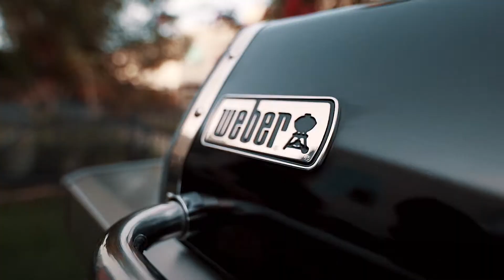طريقة شوي البيتزا على شواية ويبر في 5 خطوات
1. أشعل الشواية وجهز الشعلات للشوي المباشر
2. سخن طبق البيتزا على الشواية مسبقًا
3. افرد عجينة البيتزا
4. أضف الصلصة ومكونات البيتزا والجبنة
5. ضع البيتزا على الطبق لمدة 10 دقائق على 200 درجة مئوية تقريبًا/حتى يصبح أسفل البيتزا محمص